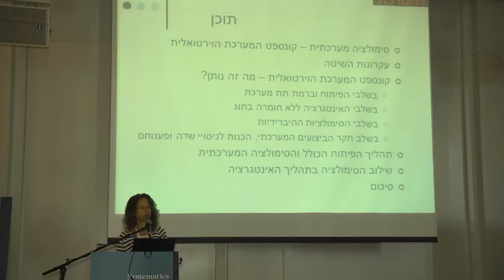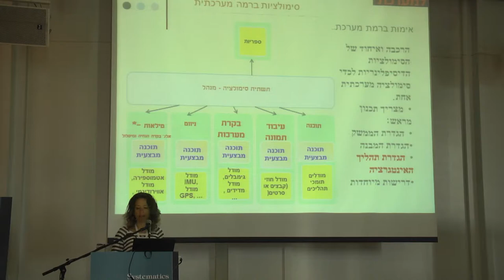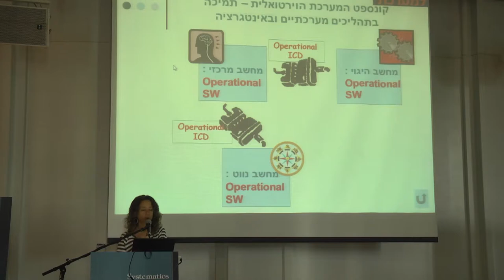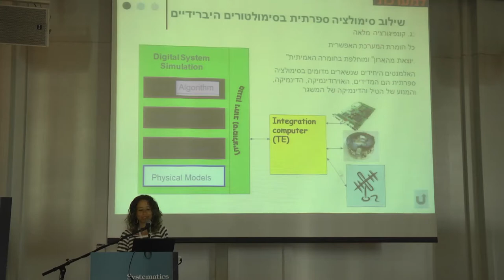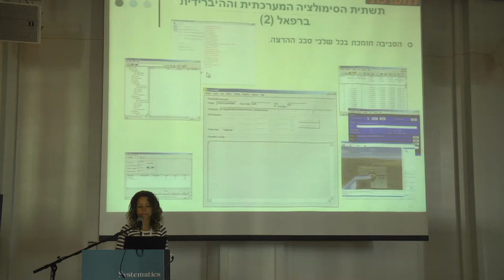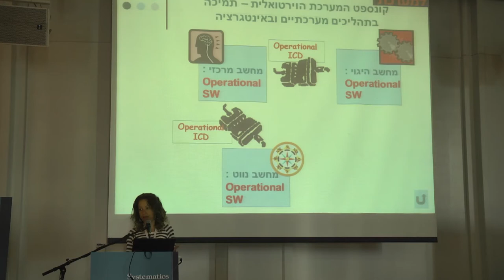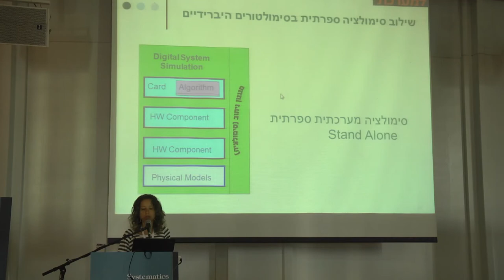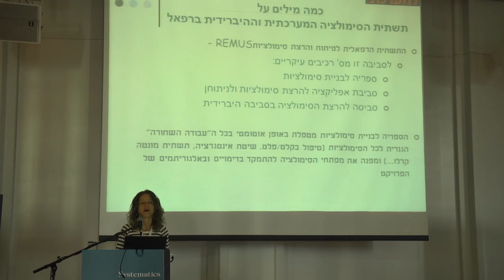סימולציות מערכתיות כתפיסת אימות בפיתוח מערכות מורכבות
ד"ר רחלי קרנגסבוך, רפאל